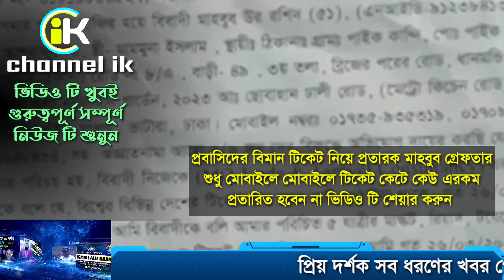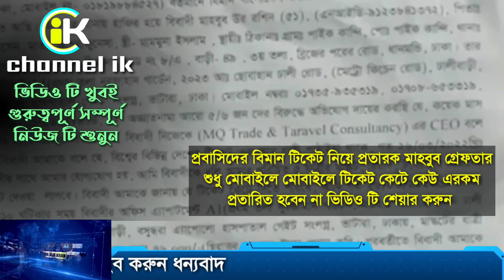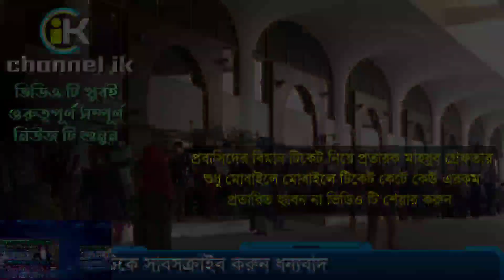বিমানের টিকেট নেওয়ার সময় যেই ভুলটি করবেন না | প্রবাসিদের টিকেট নিয়ে প্রতারণা গ্রেফতার মাহবুব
প্রবাসিদের বিমান টিকেট নিয়ে প্রতারক মাহবুব গ্রেফতার,

বিশেষ বিজ্ঞপ্তি